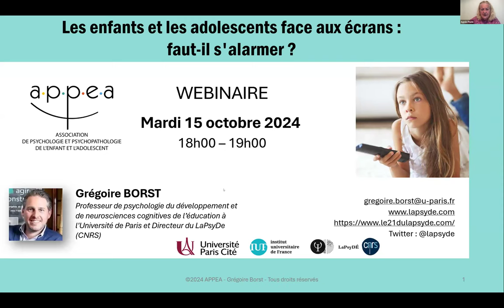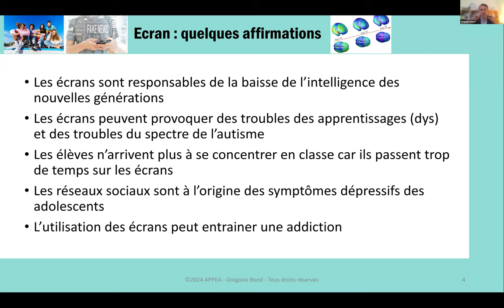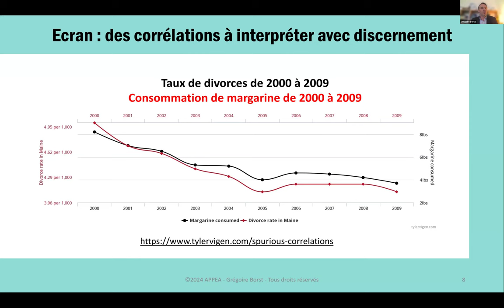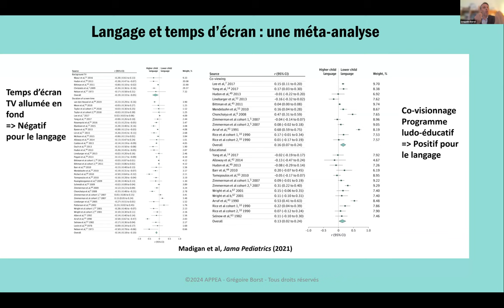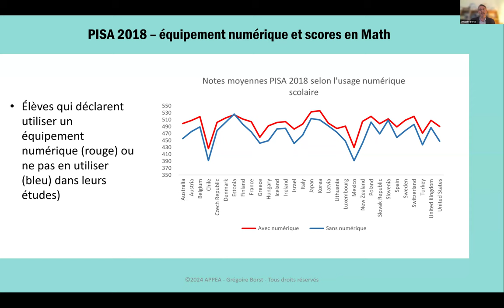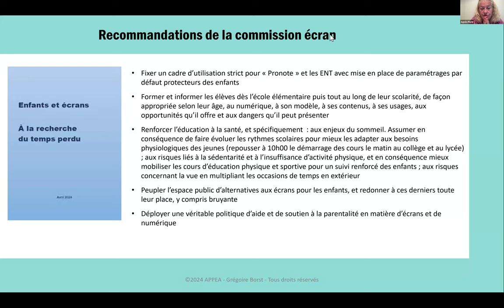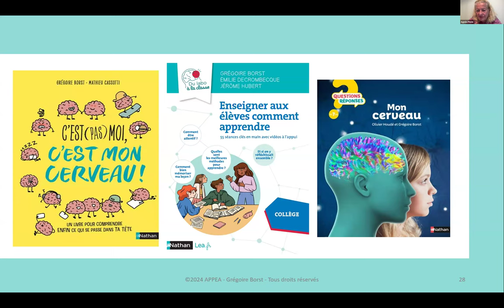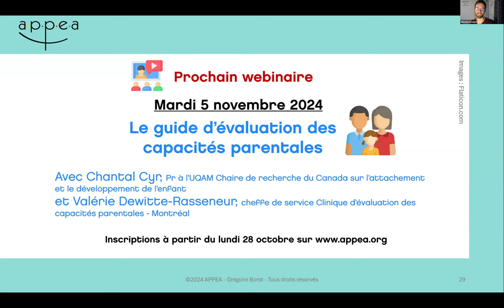Replay du webinaire gratuit - Les enfants et les adolescents face aux écrans : faut-il s'alarmer ?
Pour approfondir ce webinaire, l'APPEA vous propose le webinaire gratuit suivant "Effets des "écrans" sur le développement des enfants : Les apports de la recherche"

Direction du webinaire : Agnès Florin
Technique : Vincent Amelot
Modération : Théodore de Mascarel & Vincent Amelot